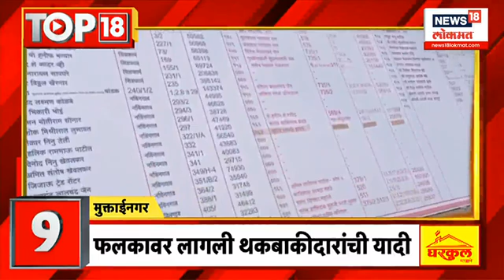Top18 News : अयोध्येत राम जन्मभूमी ट्रस्टची उद्या बैठक | Marathi News